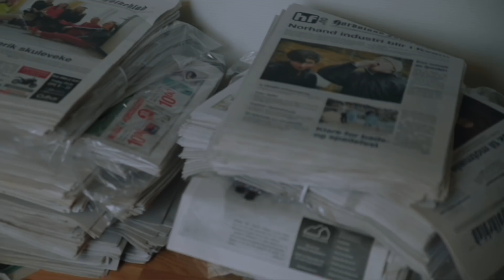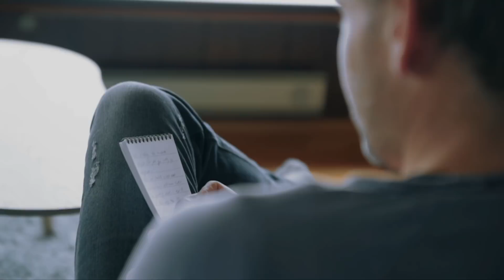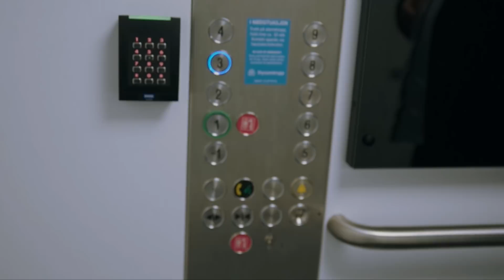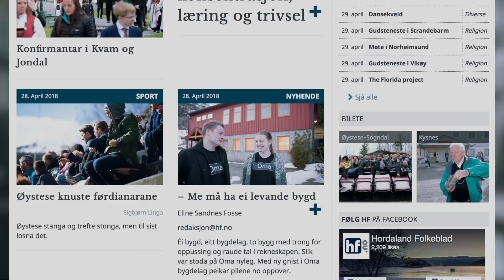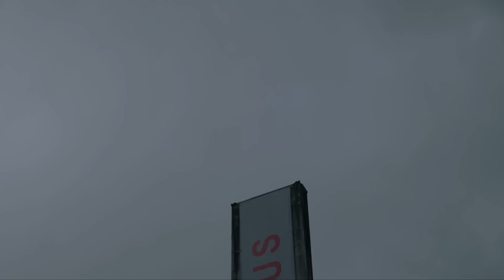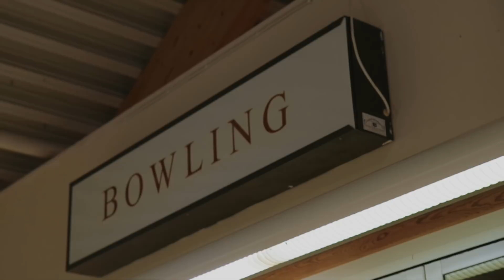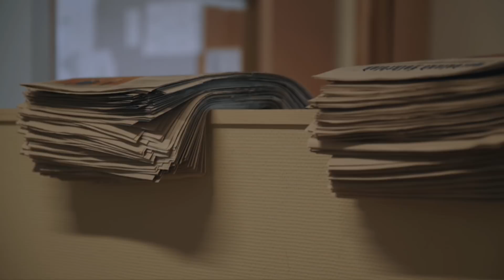DOKUMENTAR|SKÅRALAPPEN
DOKUMENTARTRAILER|SKÅRALAPPEN
Hordaland Folkeblad (AKA Skåralappen) er lokalavisa i Kvam og Jondal. I denne dokumentaren får ein oppleve kvardagen til dei tilsette i avisa, og forskjellige utfordringar lokalaviser landet over må slite med.

I dokumentaren følger eg journalistene ut på oppdrag og ser kva dei gjer på kontoret. Eg har og intervjua sjefsredaktøren i BA om generelle utfordringer både større og mindre aviser landet over sliter med.

KONTAKTINFO/SANGOPPDRAG

Videoen er filmet med
Kamera: PENTAX K1
Mikrofon: RodeLink Filmmaker set & Rode Videomic Pro